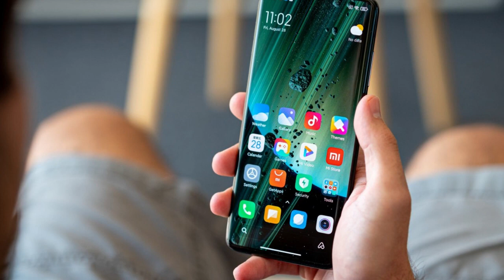Vivo Y21 Price Odisha